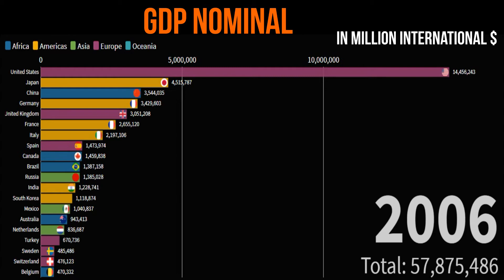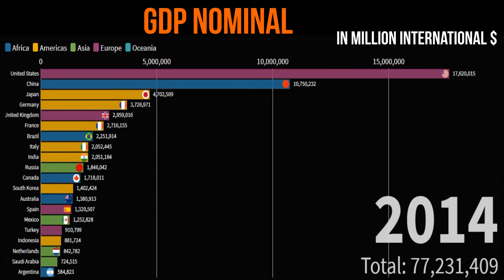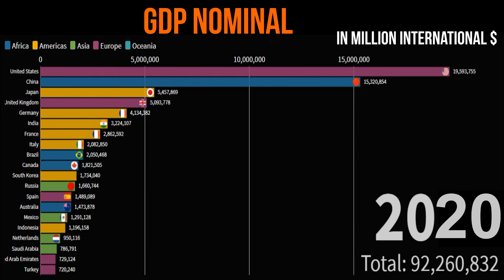Top 20 Economies Nominal GDP Past And Projection (1970-2020)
20 Largest Economies 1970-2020 According To wikipedia .

Created by  Creator Top10
Information Source : different websites
vector by; freepik